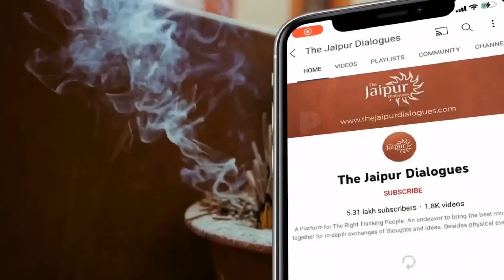Pakistani Terrorists target Nupur Sharma | Rizvan | Sanjay Dixit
Nupur sharma has been targeted by Islamic terrorists from across the border, a blatant example of the Islamic fanaticism. The reality depicted by Rizwan and the incriminating evidence collected by the agencies shows the sensitive information he had access to with regards to Nupur Sharma's assassination. This shows a sorry state of affairs and how the internal trojan horses have colluded with national forces to destroy the Hindu identity.

              Support The Jaipur Dialogues
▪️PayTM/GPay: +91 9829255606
▪️UPI - fcbizjddigital@freecharge

Accounts Details for Direct Transfer:

Bank Name: AXIS Bank
A/C Name: JD Digital Private Limited
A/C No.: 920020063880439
IFSC Code: UTIB0001645
Swift Code: AXISINBB010
Type: Current Account

➿Clubhouse: @thejaipurdialogues